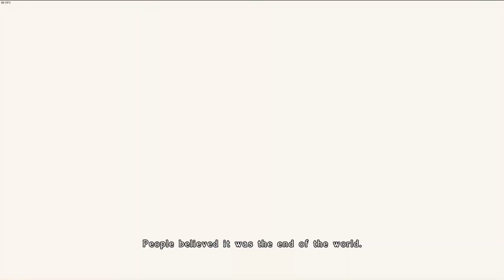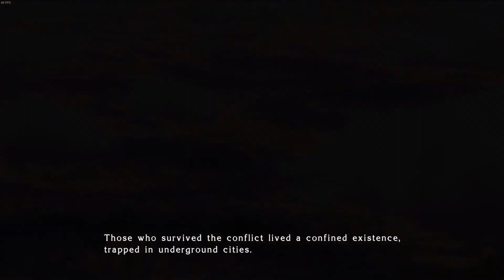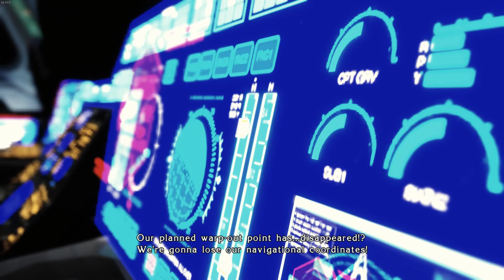STAR OCEAN - THE LAST HOPE 4K & Full HD Remaster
From the creative minds of Square Enix and tri-Ace, STAR OCEAN - THE LAST HOPE takes place at the very beginning of the Star Ocean series.
This action-packed RPG takes players on the epic journey of mankind’s last stand, with exploration and battle across some of the most mysterious, dangerous and fantastical worlds of the universe.

Earth has been decimated by World War III and now humanity must turn to the stars in search of a new home. Explore the galaxy on your quest, make allies and enemies among the alien races you encounter and uncover a danger so great that it threatens all of creation.

Spectacular New 4k and Full HD Visuals
Exhilarating Real-time Battles

A universe of adventure and danger await in the great Star Ocean!